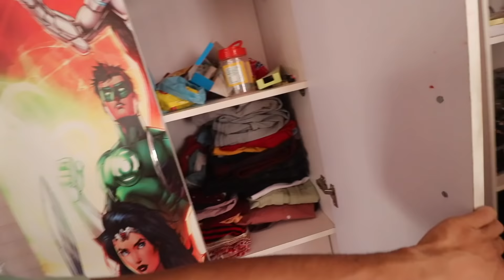Playing Playstation 2 With Piyush 😂